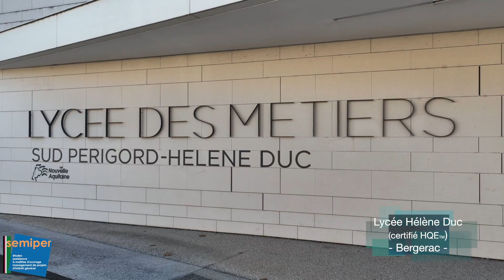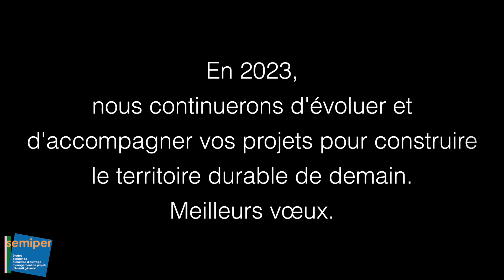Film SEMIPER Voeux 2023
Film réalisé pour les voeux de la SEMIPER en Dordogne.